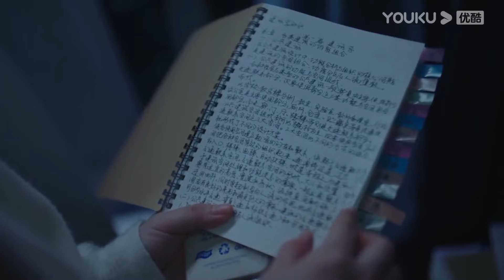🎈速看EP07丨女霸總意外撞見男神脫衣，立馬變得興奮不已，直接鉆進男神懷中！【别跟姐姐撒野 Destined to Meet You】